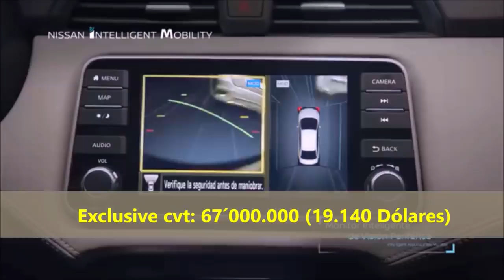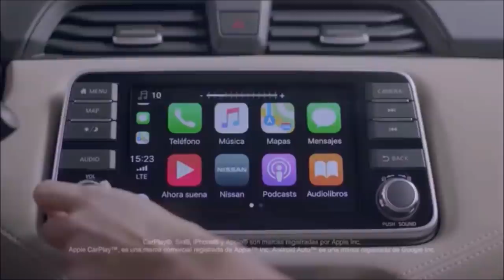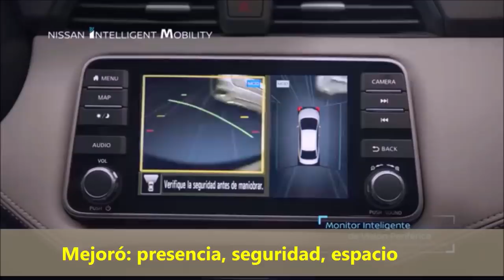La verdad del NISSAN VERSA 2020